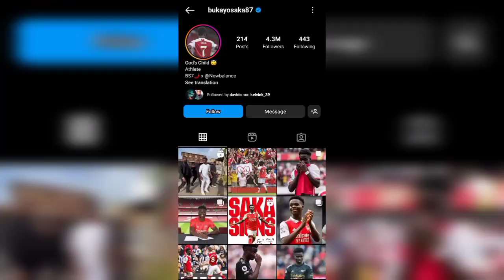Moment BUKAYO SAKA Visited His Hometown In NIGERIA For The First Time